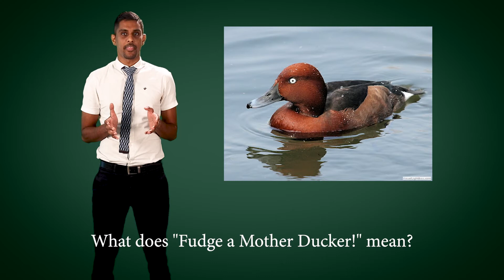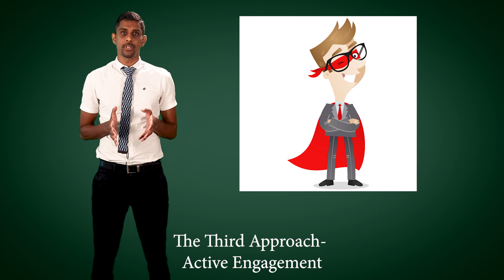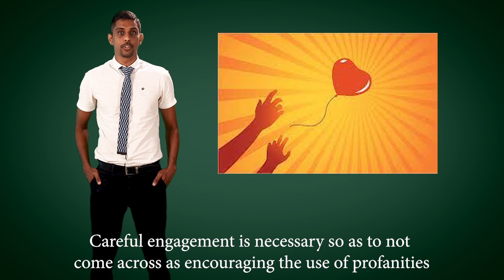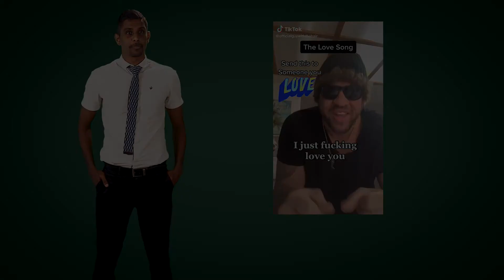Dealing with profanities online by Ryan Marcus Colond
Dealing with Profanities Online- How should educators engage?

It is no surprise that the advancements in new media have seen a proliferation of profanities present as the common man finds himself more at ease in producing digital content. This video critically discusses the role educators play in navigating the presence of profanities online asserting that censorship and complete avoidance is naive and futile. As education develops into the 22nd century, educators must develop the confidence to engage students in meaningfully navigating the cultural context of vulgarities, whilst acknowledging the semantic and cultural shifts that such words have gone through.